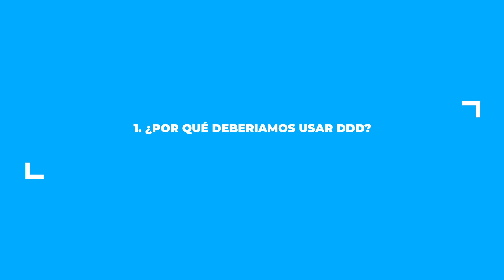Entrevistamos a Oriol Saludes y Álvaro García en Barcelona Software Crafters 2019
1. ¿Por qué deberiamos usar DDD?
2. ¿Cuáles son sus principales ventajas?